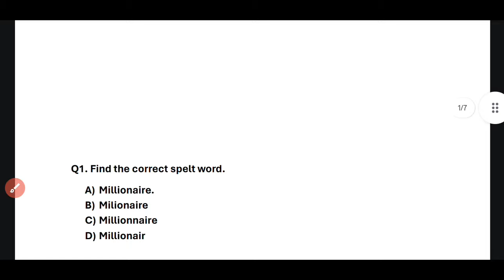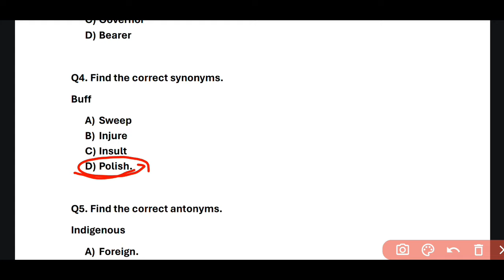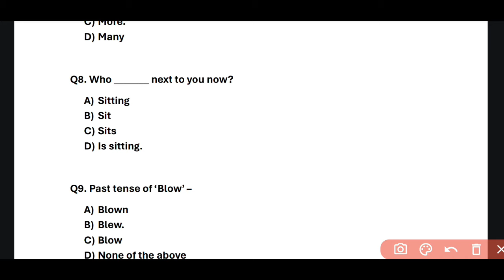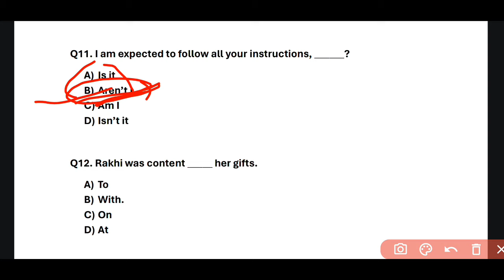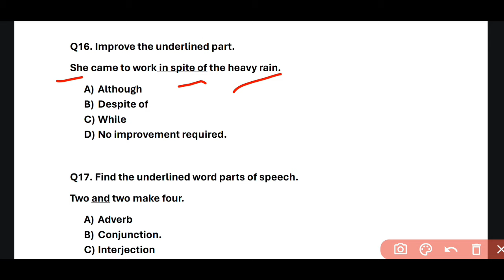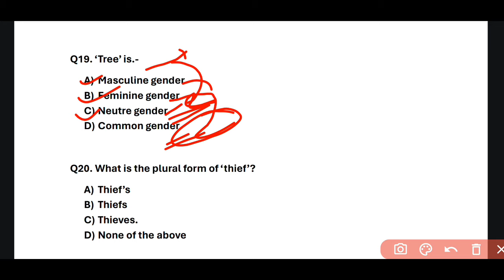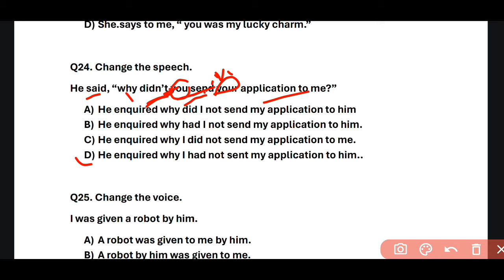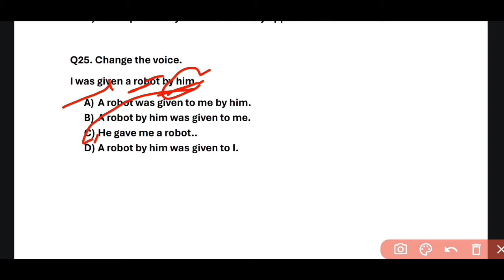forest guard english| lsi forester english class| english mock test| ri amin english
forest guard english| lsi forester english class| english mock test| ri amin english| @odishaexamguide3714